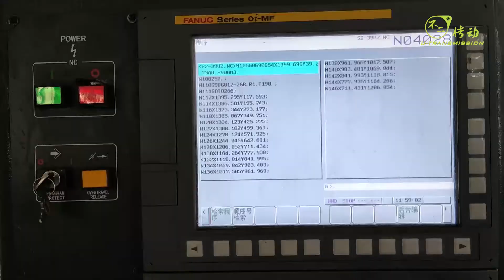Processing the machine body of the laser cutting machine, size is 8 meters long and 3.8 meters wide